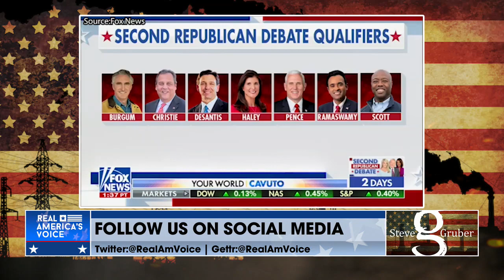DEMOCRATS IN DISTRESS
Couple of the bad headlines that are giving democrats a severe case of anxiety right now, trust me these folks are in panic.